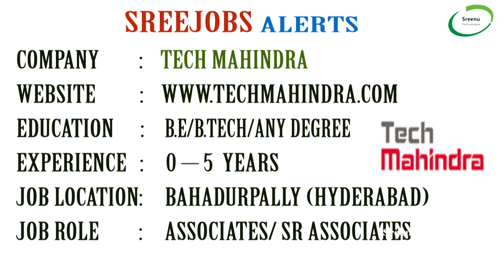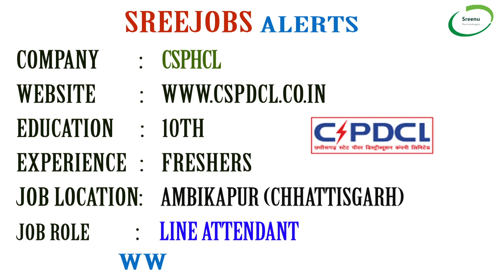Today (13-07-2018)Sree JOBS Alerts|| Jobs for Experienced and Freshers..